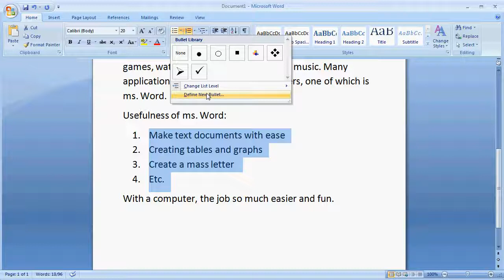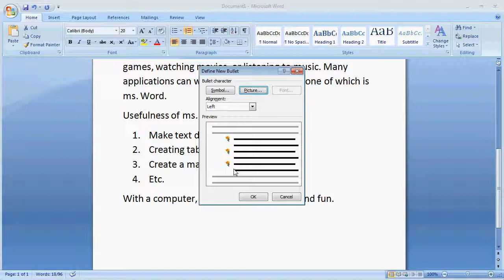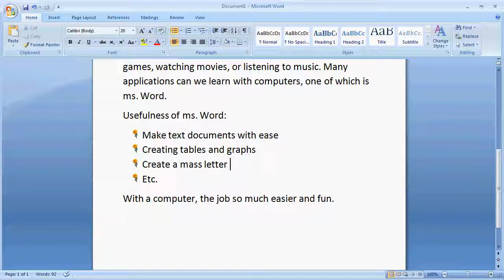Microsoft word tutorial |Change the bullet shape with a picture in Microsoft Word 2007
Microsoft word training | How to Create a New Bullet using images Ms Word 2007 | Microsoft office tutorials.